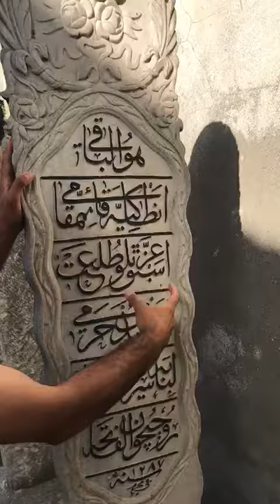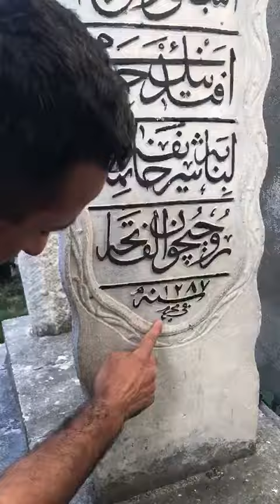Hatay Ulu Camii Haziresinde mezar taşı okuması. Antakya Kaimekamı Esbak İzzetlü Şeref Efendi